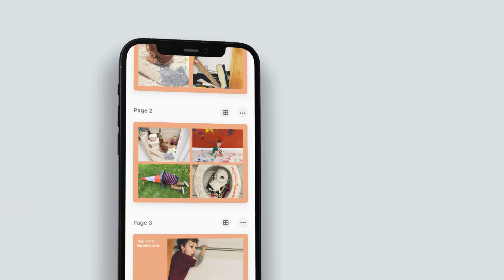Cute Disasters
There are lots of things no one warns you about when you become a parent...